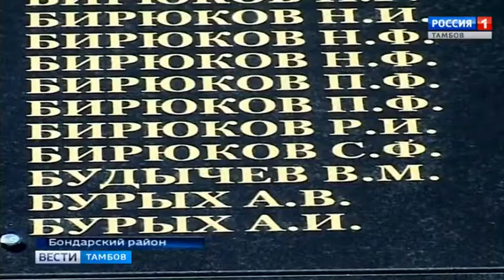ВестиТамбов. Мемориал - Вести 24